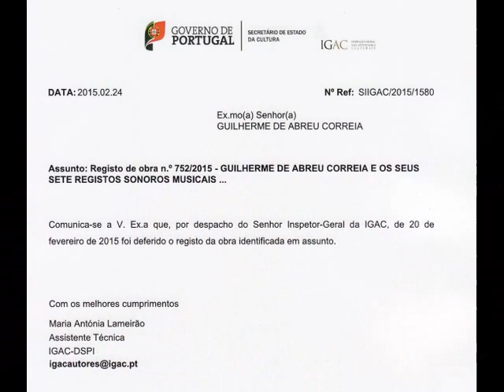VIRA MINHOTO & ROSINHA | Guilherme de Abreu Correia (Vivo - Ilha da Madeira)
Popular Portuguesa (do Minho). ILHA DA MADEIRA - Ao Vivo no Ano 2002 - Amador e só para Diversão. Alegria para todos! ... Para MEMÓRIA FUTURA. ...
A interpretação desta Rapsódia de danças ao Cavaquinho, assim como em todas as outras, é executada ao Cavaquinho na simples técnica musical de "Melodia e Rasgado simultaneamente". ... Eis os nomes dos amigos Músicos intérpretes da Ribeira Brava e a LETRA da Rosinha:

……. MÚSICOS INTÉRPRETES …….:

GUILHERME DE ABREU CORREIA – no Cavaquinho Português;
EMANUEL FARIA – na Guitarra Acústica;
HÉLDER PESTANA – na Guitarra Elétrica;
ELEUTÉRIO CÔRTE – nas Flautas e percussão;
DANIEL CORREIA – na Viola Baixo.

Ó MINHA ROSINHA

Música e Poesia: popular

Ó minha Rosinha,
Eu hei de te amar,
De dia ao sol,
De noite ao luar.

Refrão

Ó minha Rosinha,
Que quero, eu quero,
Dentro do teu peito,
Formar um castelo.
Formar um castelo,
Formar um castelo,
Ó minha Rosinha,
Eu quero, eu quero.

Refrão

Formar um castelo,
Ou um castelão,
Ó minha Rosinha,
Formar um castelo,
Ou um castelão.

Refrão

Fotos e Imagens de Guilherme de Abreu Correia e da Ilha da Madeira – Portugal.

Guilherme de Abreu Correia – Funchal, Ilha da Madeira – Portugal.

Escritor / Educador Espiritualista Universalista e ex-Músico Amador.